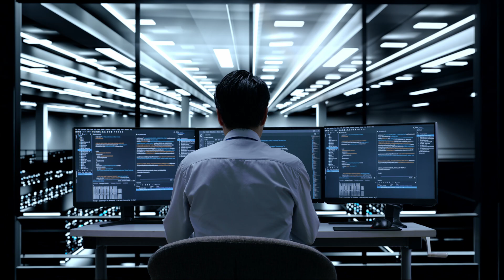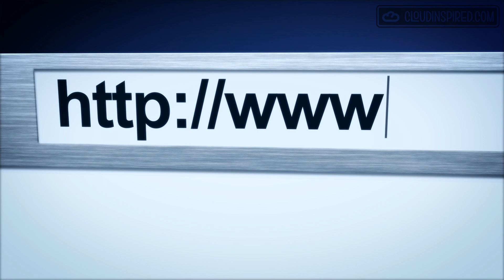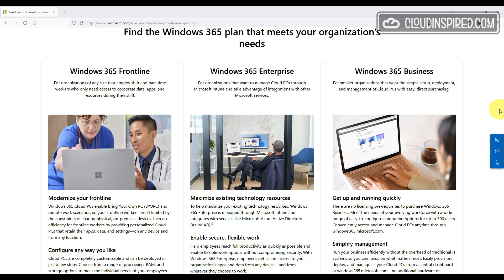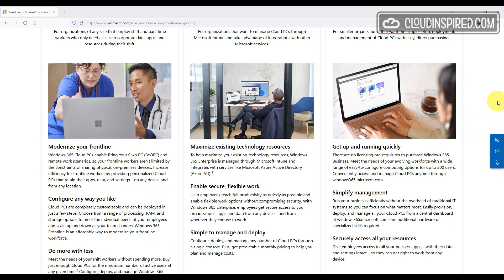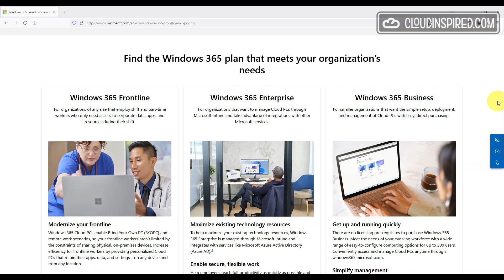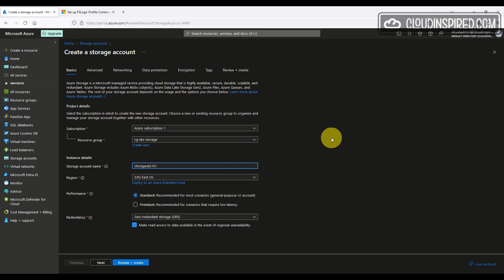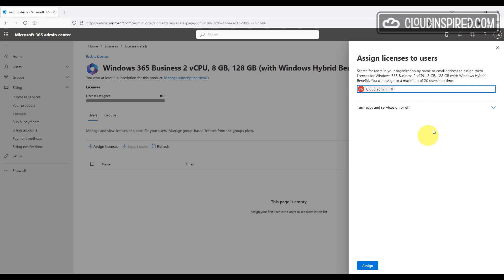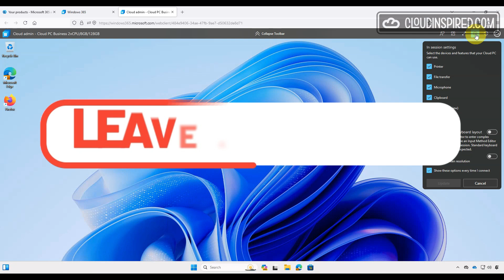Windows 365 Cloud PC Explained with Demo | Business, Enterprise and Frontline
We discuss different Windows 365 Cloud PC versions such as Business, Enterprise and Frontline in this video. What they are, why you would need them using the different versions available.
We look into some comparisons with Azure Virtual Desktop and a short demo creating and accessing a Windows 11 enterprise cloud PC for Windows 365.

Your Microsoft cloud PC lives on a remote server in a Azure data center. You connect to the Azure cloud pc via the internet and your desktop, files, and applications are available to you on any device, anytime, anywhere.

Using a cloud PC or virtual desktop can protect against security risks and provide better data protection with compliant Cloud PCs.

We get a complete and fully personalized Windows experience from any Windows, Mac, iOS, or Android device.

00:08 Windows 365 Cloud PC what are they?
04:47 Windows 365 Cloud PC Versions Business, Enterprise and Frontline
07:53 Windows 365 cloud PC vs Azure Virtual Desktop
10:05 Demo creating Windows 365 cloud PC in Azure
11:18 Accessing Windows 365 cloud PC

Complete Step by Step Guide and Demo Setup Azure Virtual Desktop with FSLogix